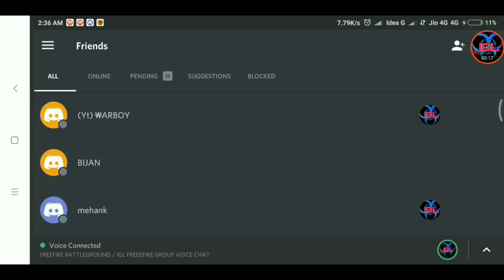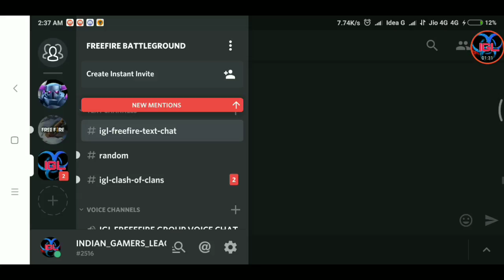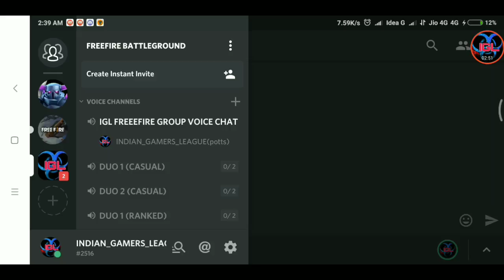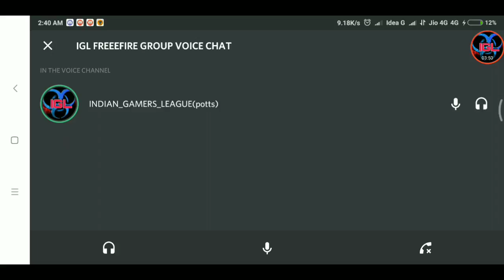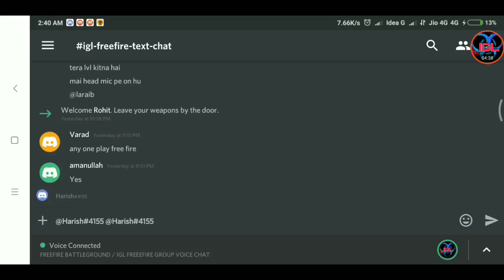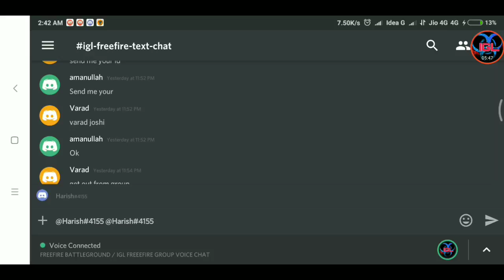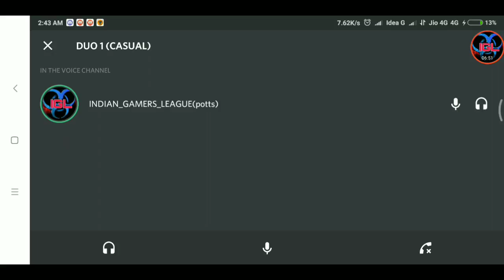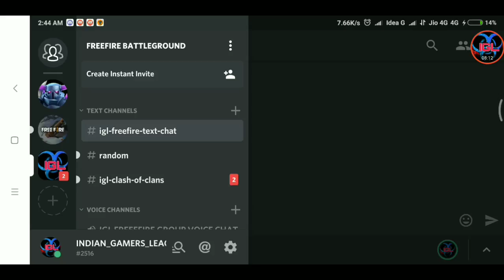WHAT IS DISCORD? HOW TO USE DISCORD TO PLAY FREEFIRE WITH YOUR FRIENDS & JOIN IGL SERVER!!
This video shows the brief description of discord app.

JOIN OUR GUILD IN FREEFIRE- REDCLIFF

FREEFIRE BATTLEGROUNDS IS A BATTLE ROYAL GAME CREATED BY GARENA.YOU CAN DOWNLOAD THIS GAME FROM GOOGLE PLAYSTORE.